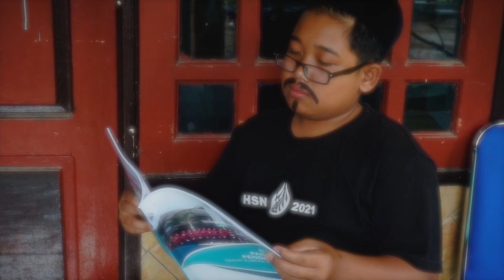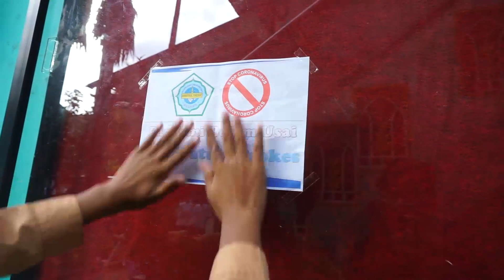PANDEMI BELUM USAI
SALAM PRAMUKA!!!

O  F  F  I  C  I  A  L   A  C  C  O  U  N  T